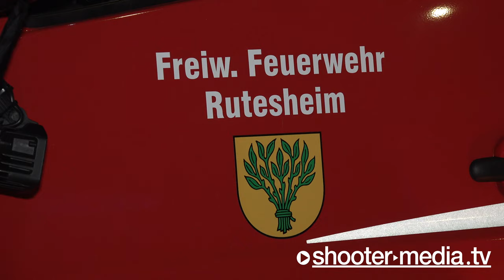🔥 Tiefgaragenbrand 🔥 | 🚒 LUF Feuerwehr Leonberg im Einsatz 🚒 | BMW komplett ausgebrannt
RUTESHEIM - 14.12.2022 [4K]: PKW im Vollbrand in Tiefgarage, 2 Löschzüge der Feuerwehr im Löscheinsatz.
INTERNATIONAL: Car in full fire in the underground car park, 2 fire engines from the fire brigade in action.

[ Polizeipräsidium Ludwigsburg

POL-LB: Rutesheim: Fahrzeugbrand in einer Tiefgarage
Ludwigsburg (ots)

Am Mittwoch gegen 19:25 Uhr kam es in einer Sammeltiefgarage eines Wohnkomplexes in der Ortsmitte von Rutesheim zu einem Fahrzeugbrand. Einem in die Garage einfahrenden Bewohner fiel ein bereits in Vollbrand stehender BMW auf, weshalb er sowohl den Notruf wählte als auch die Bewohner der Wohnanlage warnte. Die mit starken Kräften anfahrenden Feuerwehren aus Rutesheim, Weissach und Leonberg konnten den Pkw zeitnah löschen und ein Übergreifen der Flammen auf das Wohngebäude verhindern. Neben drei Funkstreifen des Polizeirevieres Leonberg war auch der Rettungsdienst mit mehreren Helfern vor Ort. Die Ursache des Brandausbruchs ist aktuell noch Gegenstand der Ermittlungen. Derzeit geht die Polizei von einem technischen Defekt im Motorraum des Pkw aus. Am ausgebrannten BMW entstand ein Sachschaden in Höhe von etwa 5.000 Euro. Ein neben dem BMW geparkter Pkw der Marke Porsche wurde durch den Brand ebenfalls in Mitleidenschaft gezogen. Hier wird der Sachschaden auf etwa 60.000 Euro geschätzt. An der Decke der Tiefgarage wird der Schaden auf etwa 2.500 Euro beziffert. Während der Löscharbeiten mussten die umliegenden Straßen teilweise gesperrt werden. Aus dem Wohnkomplex wurden insgesamt 28 Personen kurzfristig evakuiert und an einem Sammelpunkt des Rettungsdienstes betreut. Verletzt wurde glücklicherweise niemand. Nach den Belüftungsmaßnahmen der Feuerwehr konnten alle Bewohner wieder in ihre Wohnungen zurückkehren.
INTERNATIONAL:

Police headquarters in Ludwigsburg

POL-LB: Rutesheim: Vehicle fire in an underground car park
Ludwigsburg (ots)

On Wednesday at around 7:25 p.m., a vehicle fire broke out in a collective underground car park in a residential complex in the center of Rutesheim. A resident driving into the garage noticed a BMW that was already fully engulfed in fire, which is why he dialed the emergency number and warned the residents of the residential complex. The fire brigades from Rütesheim, Weissach and Leonberg, which approached with strong forces, were able to extinguish the car and prevent the flames from spreading to the residential building. In addition to three radio patrols from the Leonberg police station, the rescue service was also on site with several helpers. The cause of the fire is currently still under investigation. The police are currently assuming a technical defect in the engine compartment of the car. The burnt-out BMW suffered material damage of around 5,000 euros. A Porsche car parked next to the BMW was also affected by the brand. Here the material damage is estimated at around 60,000 euros. The damage to the ceiling of the underground car park is estimated at around 2,500 euros. During the extinguishing work, the surrounding streets had to be partially closed. A total of 28 people were evacuated from the residential complex at short notice and cared for at a rescue service assembly point. Luckily nobody was injured. After the ventilation measures by the fire brigade, all residents were able to return to their apartments.

© Shooter-Media-TV | Dokumentation - ​12/2022​ - ​Rutesheim - ​Sony​ ​HXR-NX80​ - 4K
+++ EURE UNTERSTÜTZUNG +++
​FILMDATUM​:
14.12.​2022

​EINGESETZTE KRÄFTE​:
Feuerwehr Rutesheim
Feuerwehr Weissach
Feuerwehr Leonberg
Rettungsdienst Böblingen
DRK Rutesheim
Polizei (PP) Ludwigsburg

​EINSATZZEIT:​
ca. 3h

​ÖRTLICHKEIT:​
Flachter Straße in Rutesheim [LK: Böblingen]

​LINK-BOX:​